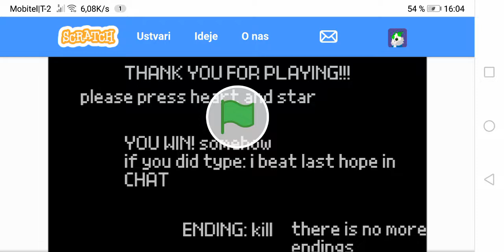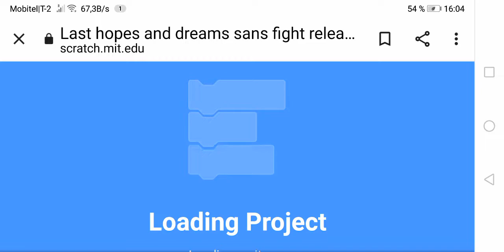last hopes and dreames sans (by me)